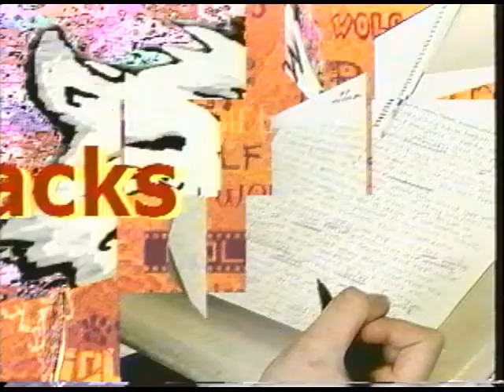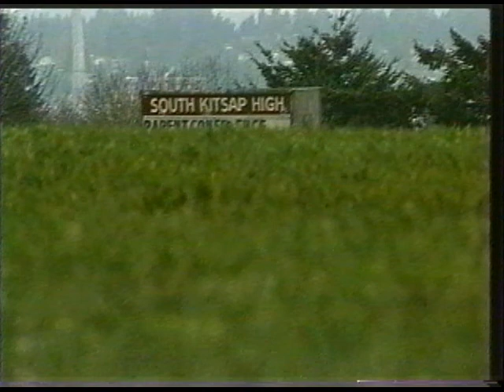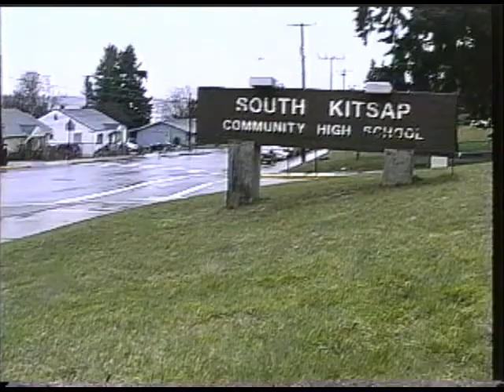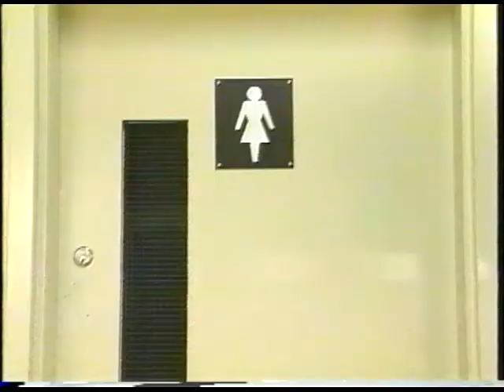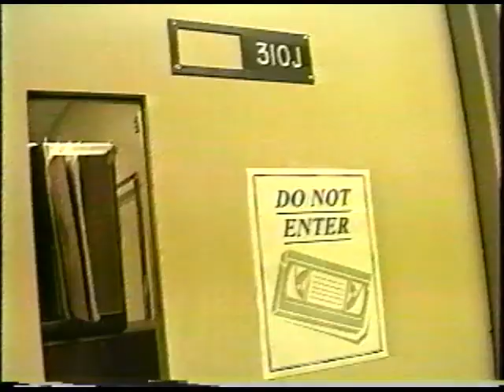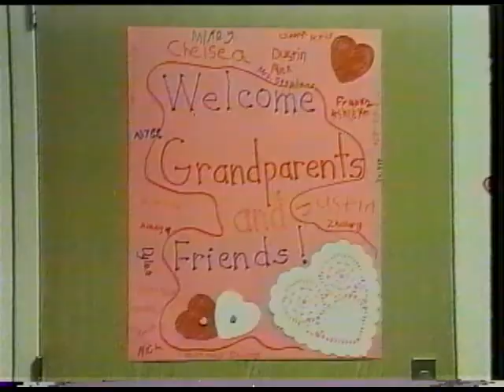Wolf Tracks - Episode 038 | March 2002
Originally aired: March 2002 (01-#07)

Welcome to Wolf Tracks! Tonight get the scoop on some of South Kitsap's top local musicians. Also take a glance at some of the mysterious stores at SK. We also have the news on the new school situation. All this and more on Wolf Tracks.

Show Producer: Ben Blankenship
Hosts: Kevin O’Brien, Steve Robbinson, & Heather Grantier

Movie Review: Tom Henry & Justin Sarkis
SK Vocalists: Marty Otto
Hat Culture: Gary Myers
New School: Sklyar Burchard & Kyle Killion
Sewing: Jessica Smith
Mysterious Doors: Kevin O’Brien
Grandparents Day: Heather Grantier
Anger PSA: Steve Martinsen & Chris Page
Talent Show Promo: Chris Page
Vocalist Competition: Phil Wilson